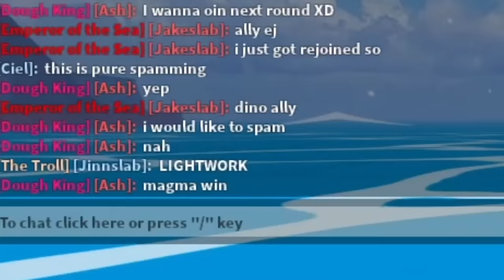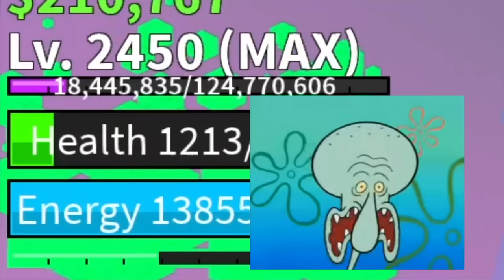5 Magma vs 5 Ice..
AAAAAA
lik n sub or ur bald